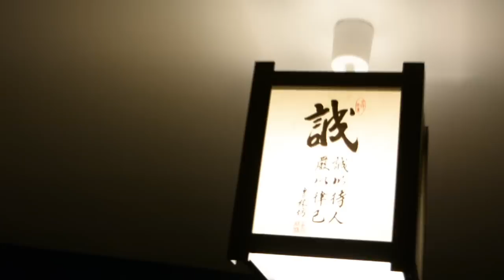Set-Up!!! Mi habitación!!! Donde, y con que graba Aromaz!!!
Muy buenas a tod@s, os traigo un video muy especial donde os enseño mi habitación, donde juego y grabo todo lo que veis (y todo lo que no llegais a ver... xD)